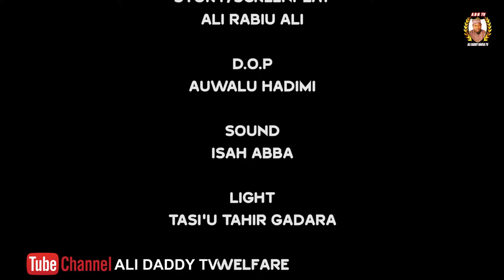HADUWAR JINI EPISODE 19 latest Hausa Series